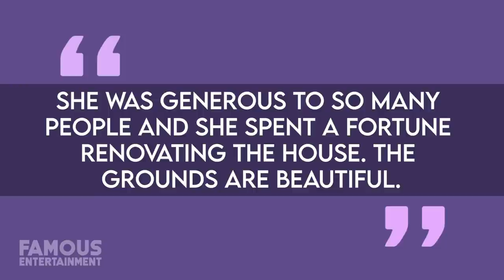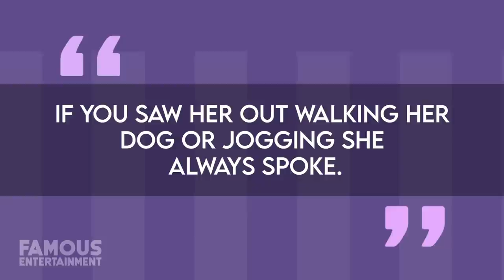Whitney Houston | House Tour | IN MEMORY | Her New Jersey Estate & Georgia Home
Since Whitney Houston’s untimely passing away in 2012, family and friends have been picking up the pieces and fans often wondered throughout the years – what became of her homes? Despite her hit songs and success, Whitney reportedly passed away in a state of financial disarray. We do know the last place she called home was her distinctive estate in New Jersey, with an overhead view almost resembling a UFO landing pad. In more recent years, this 5 acre home was purchased for $1.5 million by a big Whitney fan, and aside from this house, the singer also formerly lived in a more traditional style abode in Alpharetta, Georgia. Today we’ll look at a couple of mansions that were once owned by the legendary Whitney Houston.